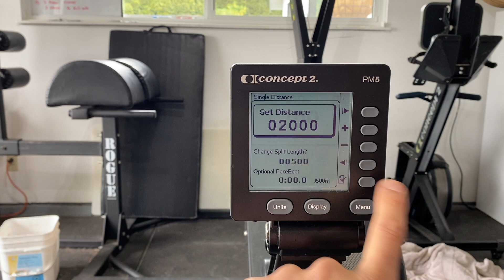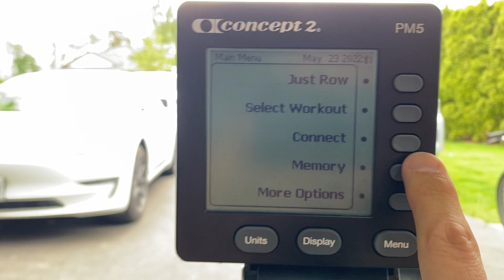Pump-n-Row - Rogue Challenge 2022